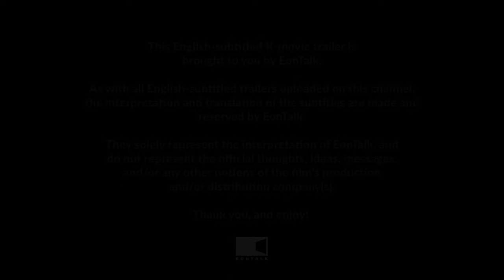The Wild (2023) 더 와일드: 야수들의 전쟁 Movie Trailer 2 | EONTALK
Starring: Park Sung Woong (박성웅), Oh Dae Hwan (오대환), Oh Dal Soo (오달수), Seo Ji Hye (서지혜), Joo Seok Tae (주석태)